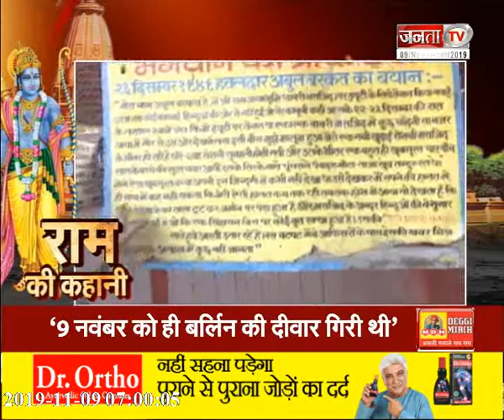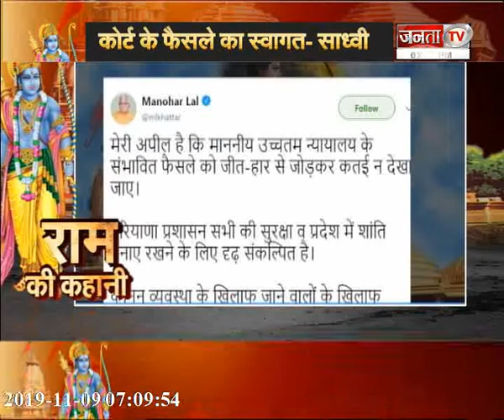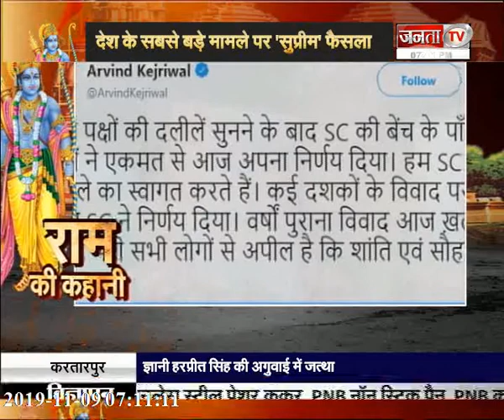राम जन्म भूमि से राम की पूरी कहानी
जनता टीवी न्‍यूज चैनल राजनीति, मनोरंजन, बॉलीवुड, व्यापार और खेल में नवीनतम समाचारों को शामिल करता है। जनता टीवी न्‍यूज चैनल की लाइव खबरें एवं ब्रेकिंग न्यूज के लिए बने रहें । Janta TV Live TV | Hindi News LIVE 24X7 | जनता टीवी लाइव टीवी | हिंदी खबर 24X7 LIVE Janta TV is Best Hindi News Channel in Haryana, Punjab & Himachal. Janta TV news channel covers the latest news in politics, entertainment, Bollywood, business and sports.